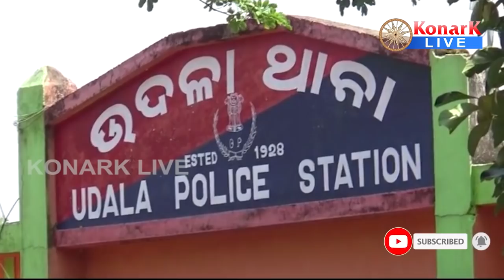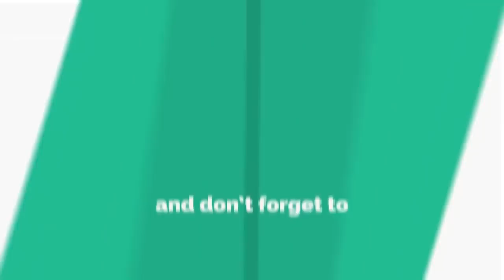ଗହଣା ସଫାକରିବା ବାହାନାରେ ଲୁଟିନେଲେ ସୁନା ଗହଣା, ମୟୁରଭଞ୍ଜ || MAYURBHANJ NEWS